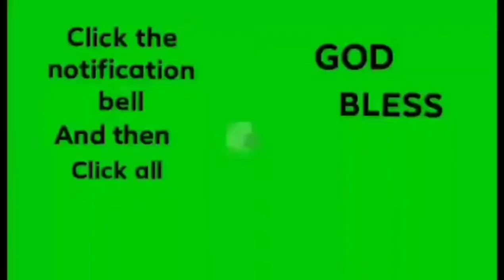👋How to make a HUMAN LANTERN COSTUME.⭐️ ( Part 1/3 )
Part 1
It can be seen in this video the barbecue sticks is one of the main parts doing a lantern costume.
Materials:
barbecue sticks, rubber band, GI wires,
Tools: long nose plier, glue, tape, glue gun and glue stick.